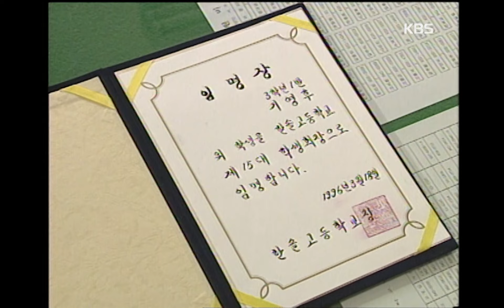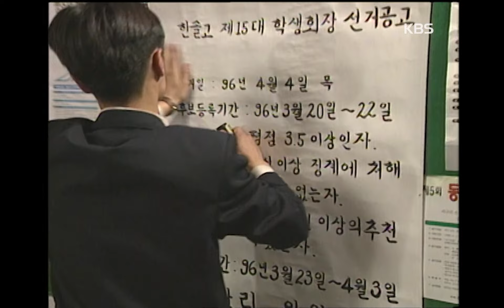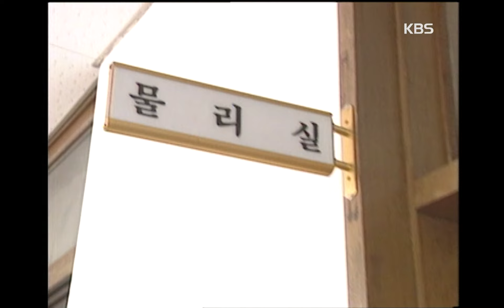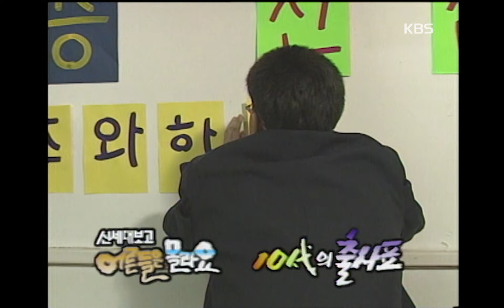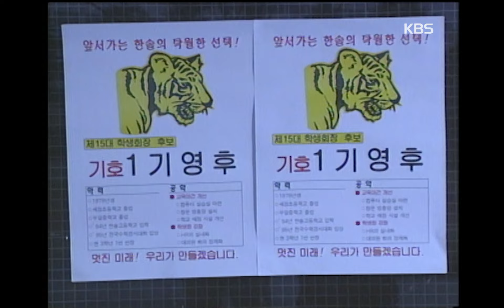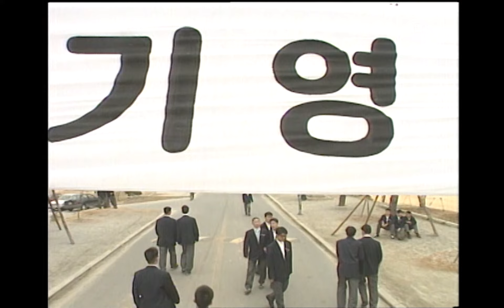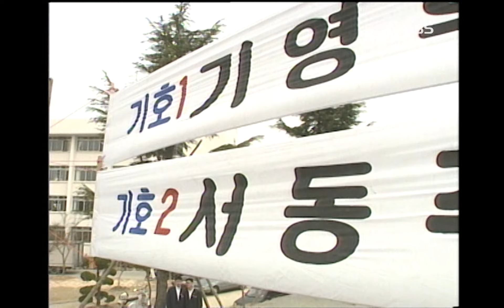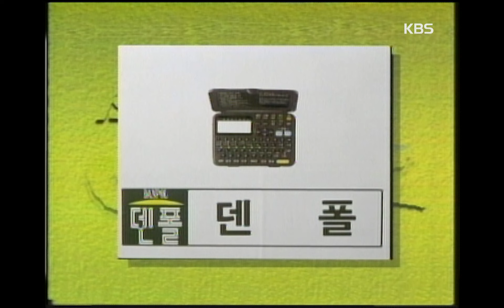[신세대보고 어른들은 몰라요] 52회 10대의 출사표 | 19960404 KBS방송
▶연출 : 황제연
▶극본 : 방남숙, 임선경
▶출연자 : 박칠용, 김홍갑, 최명수, 이성웅, 강민석, 한태희, 오성열, 김성실, 박진형, 강수영, 최석호, 이금복, 조희, 이준균, 김준, 이선호, 이승준, 우현수, 이계영 등
▶배역 : 서동주/박진형, 기영후/한태희, 재민/조희, 승엽/최석호, 지섭/이준균, 영규/김준, 주원/이선호, 형태/이승준, 원식/우현수, 교장/최명수, 학생주임/박칠용, 김선생/오성열, 영후부/이성웅, 영후모/강수영, 동주모/이금복, 유비서/강민석, 사진사/이계영, 선호/김성실, 정수/김홍갑, 인부/최경준, 선생님/오선미/오서운 아저씨/고재홍/윤기병/한만호
▶장소정보 : 까페 버클리, 덕진칼라현상소, 전주문구센터/전북대 앞

보수적인 전통이 살아있는 한솔고등학교. 한솔고는 이제까지 학생회장을 임명제로 해왔다. 이번에도 새학기를 맞아 학교를 학생들의 직선제 요구에도 불구하고 수재에 집안도 좋은 기영후를 학생회장으로 임명한다. 그러나 아이들은 학교신문반 편집장인 동주를 중심으로 직선제를 관철시키기 위한 모종의 계획을 세운다.